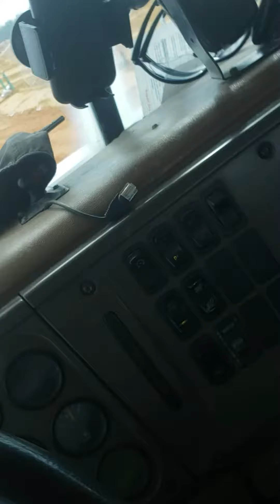February 19, 2020